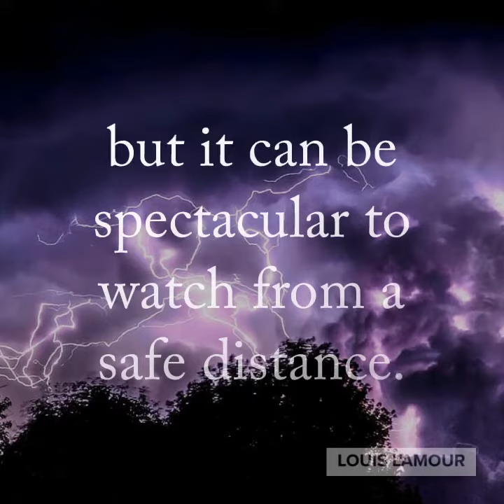Just Passin' Through Louis L'Amour's Lost Treasures Edition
"The yellow-bellied marmots such as seen by Passin' are still common, as are deer, elk, bear and mountain lion. There are trails fit for a four-wheel-drive vehicle, but mostly it's hiking country, if you are accustomed to high altitudes."
. . . Louis L'Amour

The Louis L'Amour's Lost Treasures Edition of Passin' Through goes on sale June 30, 2020!

Also make sure you keep up to date by signing up for the Louis L'Amour Newsletter.